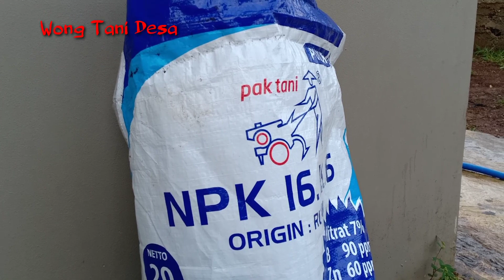" PEMUPUKAN saat musim kemarau."